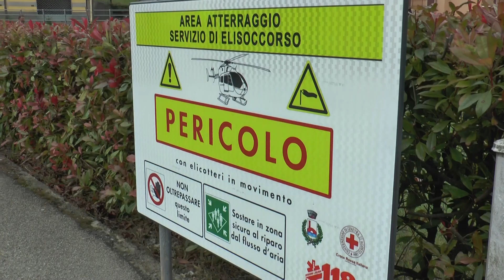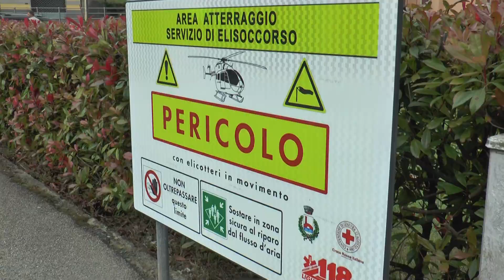Elisoccorso, Cicagna chiede di anticipare la convenzione per consentire il volo notturno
L'elisoccorso non può intervenire di notte perché la convenzione per l'uso delle piazzole già omologate scatta a giugno. I Sindaci della Fontanabuona chiedono di anticipare la firma dell'intesa soprattutto adesso, con i lavori a Ferriere